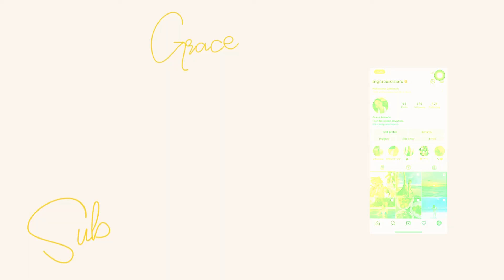NEW LOUNGE PH EYELASH EXTENSIONS REVIEW | GRACE ROMERO | PHILIPPINES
YOU SAY HI! I SAY HELLO, HELLO!

PRODUCTS USED TODAY:
Moisturizer: Luxe Organix Aloe Vera & Snail Gel
Sunscreen: Fairy Skin Brightening Sunscreen
Foundation: Maybelline Fit Me Matte + Poreless (220 Natural Beige)
Concealer: BLK Life Proof Concealer (Butterscotch & Chestnut)
Powder: GRWM Powder Rush (Biscuit)
Contour: Squad Cosmetics Multi Purpose Mousse Cream (Baked)
Bronzer: Vice Cosmetics Aura Contour (Porshur)
Blush: GRWM Milky Tint (Fruit Tea)
Highlighter: Colourette Shimmertint (Crystal Prism)
Eyeliner: MACQUEEN Waterproof Gel Liner (07 Aura Heroine)
Mascara: Maybelline Sky High
Lips: Maybelline Cushion Matte Tint (Chestnut on Point)
         BLK Fresh Treatment Lip Oil (Island)

Artist: Markvard
Song: Life